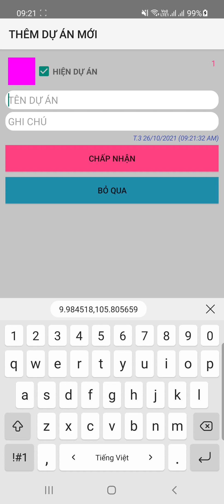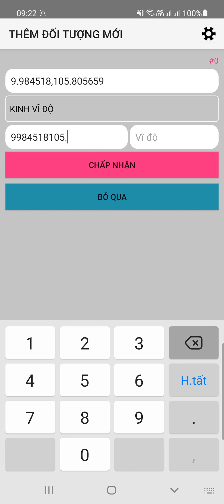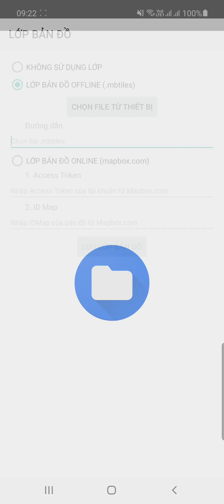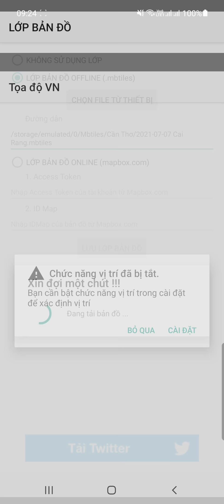Xem vị trí trên bản đồ QH đất, QHXD 1/5000 Cái Răng - Cần Thơ theo tọa độ trên GG Map (26/10/2021)